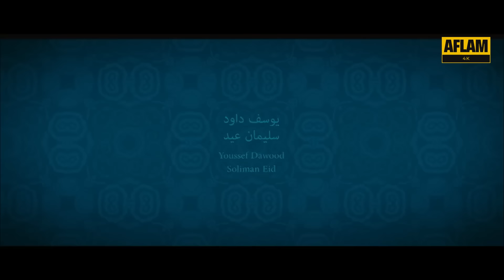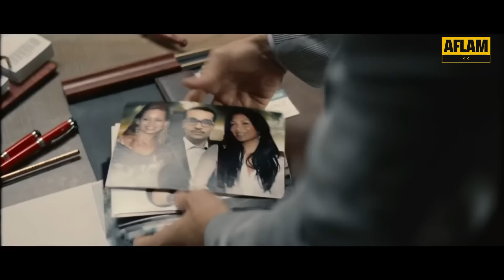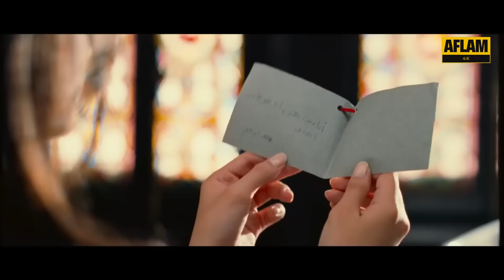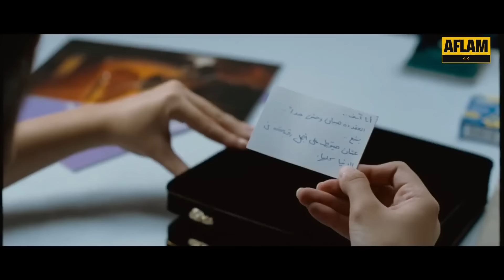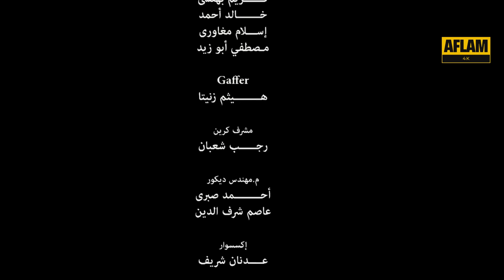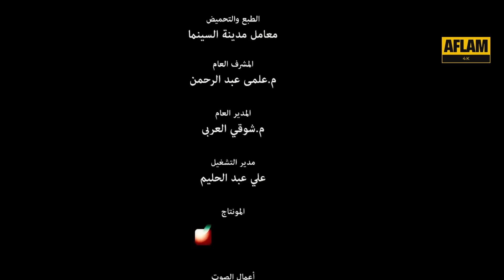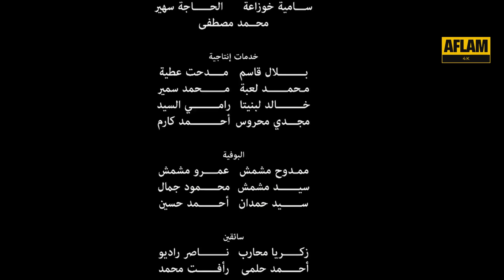النجم احمد عز و دميا سمير غانم في فيلم 365 يوم سعادة بدون حذف جودة عالية